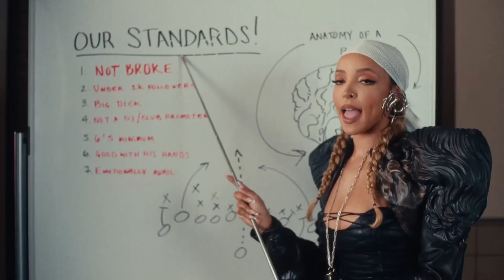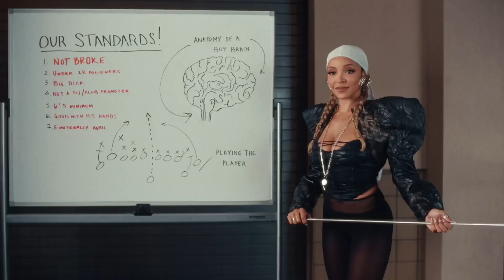Tinashe No Broke Boys Pigpen Giving It All Edit Team Bpm Edit Extended 126